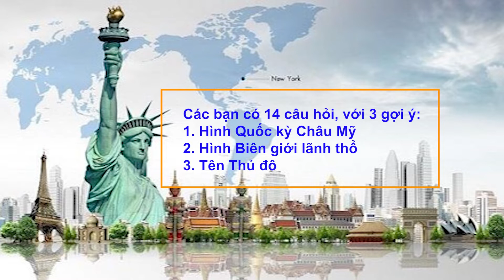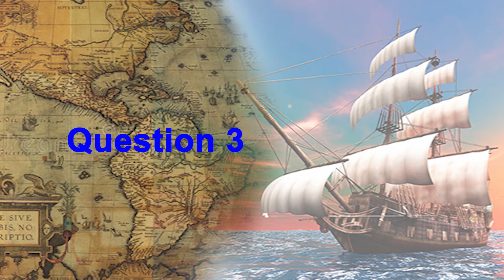Thử thách dự đoán tên quốc gia thuộc khu vực Châu Mỹ phần 2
Brds.

© Bản quyền thuộc về Eugen Nguyễn
© Copyright Eugen Nguyễn & Do not Reup